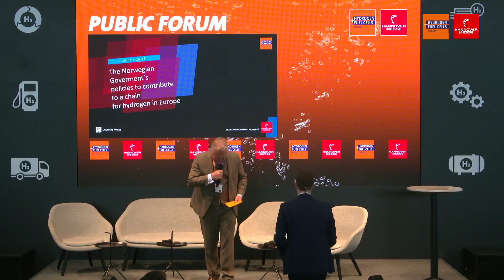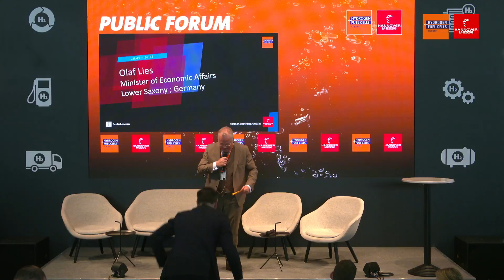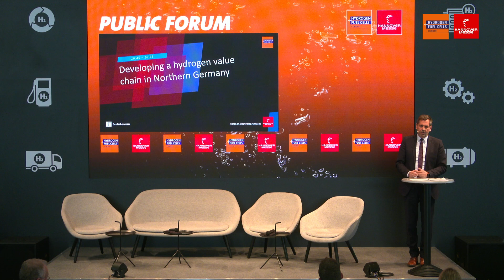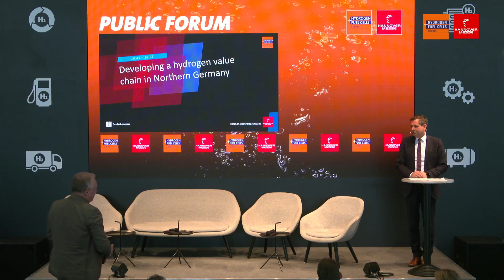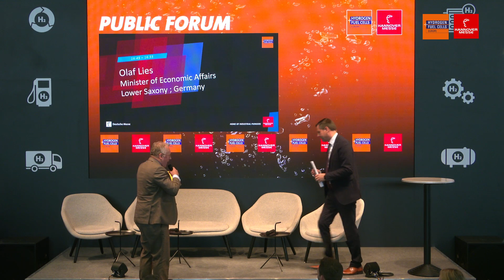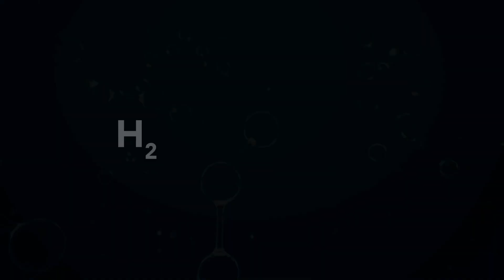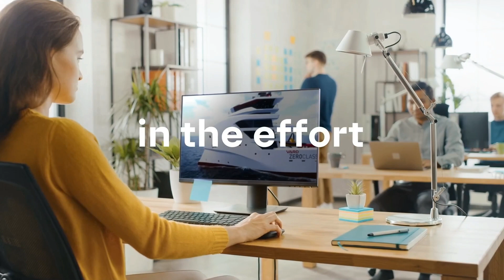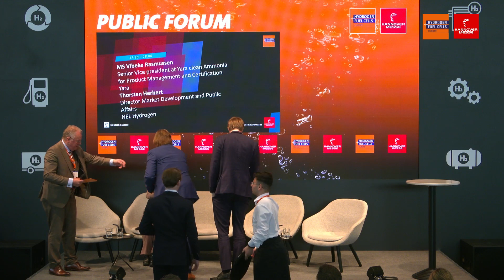Norwegian German Seminar | Hydrogen + Fuel Cells EUROPE 2023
Speakers:

Jon Hansen
Minister Counsellor
Royal Norwegian Embassy Berlin

Andreas Bjelland Eriksen
State Secretary
Norwegian Ministry of Petroleum and Energy

Olaf Lies
Minister for Economic Affairs
Lower Saxony

Werner Diwald
Chairman
German Hydrogen and Fuel Cell Association

Hanne Marit Grønning Strand
Head of Stakeholder Relations & Energy
German Norwegian Chamber of Commerce

Michelle Duarte
Senior Advisor
Innovation Norway

Ingebjørg Telnes Wilhelmsen
General Secretary
Norwegian Hydrogen Forum